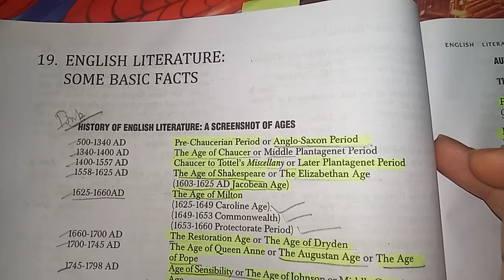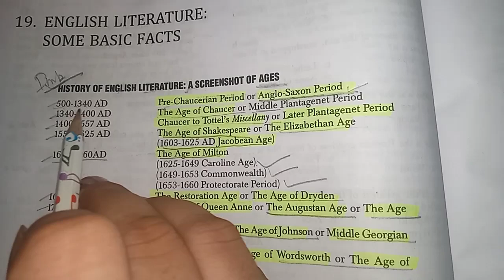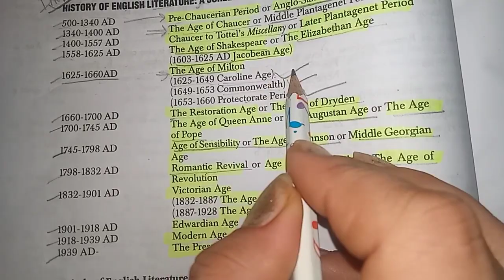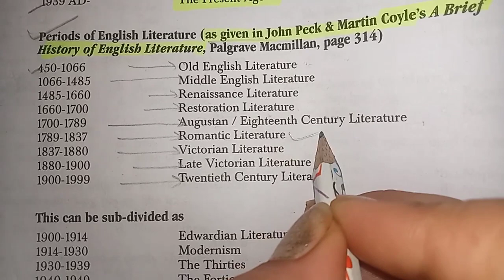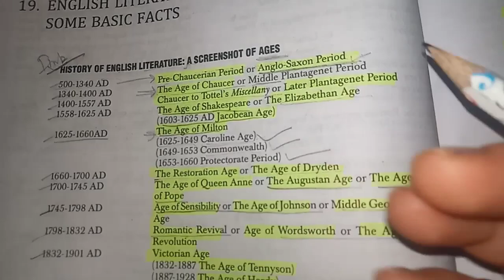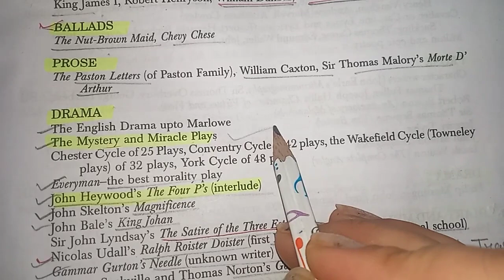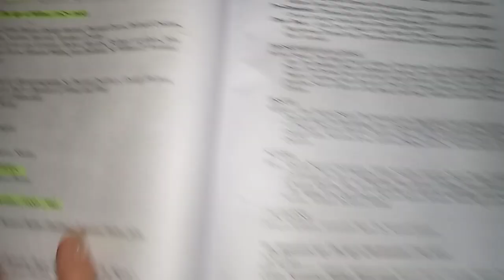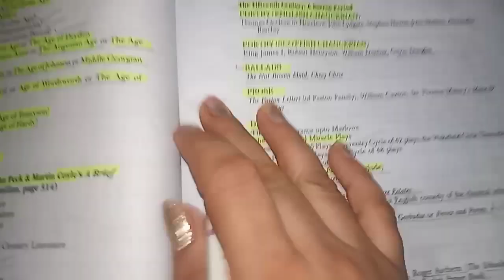🎯History of English Literature 📚 कैसे पढ़ें?🤔क्या क्या पढ़ना जरूरी है?👌Best Online Sources क्या हैं?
🎯 Shakespeare के Most Important Sonnets की 📝List और उन्हें पढ़ने का👌Best तरीका।क्या क्या तैयार करें?

🎯 Shakespeare के Most Important Plays की 📝List और उन्हें पढ़ने का 👌Best तरीका।क्या क्या तैयार करें??

🎯Shakespeare के 📚Plays की Publication years📝 याद करने का 👌Best तरीका।Parts में कैसे Devide करें??

🎯Shakespeare की Quotations याद करने का👌Best तरीका।कभी नही भूलेंगे🤯।Hamlet की Soliloquy कैसे याद होगी

👌Best Book for Vocab Preparation 📚।🙋मैं S P Bakshi से Vocab कैसे Prepare कर रही हूं??UP TGT English

👌 Best Method to learn📚 Shakespeare Play's Important Characters 🤷। UP TGT English Preparation 📝

🤷आपके सवालों के जवाब📚।🎯Target कैसे बनाएं??🔥Motivate कैसे रहें??🤯याद कैसे रखें?Vocab कैसे Learn करें?
🎯Allusion को हिंदी में कैसे समझें??।UP TGT PGT English Preparation 2022।

👌Best Strategy For UP TGT English Preparation। Literature कैसे पढ़ें??? Grammar कैसे करे??और Vocab 😲

🎯Best Notes for UP TGT English Preparation। मेरे बनाए गए notes कितने useful हैं??uptgtnotes

🙋आपके सवालों के जवाब।मैने UP TGT के Notes 📚कहां से बनाए??🤷क्या मैं Tgt में Selected हूं??

👌Best book for UP TGT English Preparation।👍एस के अरोरा?? या 👏रंजीत सिंह??।Experience के आधार पर चुने

🎯 TGT English Preparation।How to be Motivated 🔥??Study Hard to get Succeed👍। English Literature

🎯 TGT English। Shakespeare के plays को पढ़ने का best तरीका 👌

TGT English के लिए 📚लूसेंट ग्रामर कैसे पढ़े? 🤔कहां से start करे?UP TGT English 2022। Motivation 🔥

TGT 2021 में Selected Teachers के अनुसार TGT English की Best Strategy और Booklist 📚
🎯UP TGT English के लिए Coaching 📖 जाएं या Self Study📚करें? Experience Speaks।S K ARORA।best coaching

UP TGT PGT 2022।🙋 Housewife study motivation 💥। समय को बर्बाद मत करो एक एक मिनट important हैं 👍

🌆 Evening Study Routine of a Housewife 🙋। UP TGT PGT PREPARATION 2022। Study Motivation।Tgt english

🌄Morning to Afternoon Study Routine of a Housewife 🙋। TGT PGT 2022।Study Motivation 🔥। TGT Strategy

Let's Crack UP TGT PGT Together ✌️। Housewife study motivation 💥।

Full Day 📚Study Routine of a Housewife 🙋। Target TGT PGT 2022।Self Study Motivation 🔥।S K Arora Book

Details About S K Arora Book 📚। TGT PGT 2022।Best book for TGT PGT English

🙋Housewife UP TGT PGT 2022 की तैयारी कैसे Start करें??
📚TGT PGT 2022 Strategy & ⏱️Time Table for Housewife 🙋

TGT PGT PREPARATION 2022

up TGT PGT PREPARATION
TGT PGT 2022 vacancy
diary writing habit
successful people habits
one habit can change your whole life
do this once and feel the change
you will not regret i promise
be successful
be more productive
how to be more positive
how to release stress
how to remove negativity
time management tips for housewife
self time for improving yourself
forgiveness
learn to say sorry
learn to say thank you
gratitude for every day
morning to afternoon study routine of a housewife
study management tips
motivational quotes for housewife
Study routine of a housewife
study time table for housewife
super TET preparation strategy
super Tet Strategy for students
super TET syllabus in hindi
super tet time management
house wife study vlogs
last 5 days syllabus of super TET
day wise series of super TET
SUPER TET preparation strategy for housewife
how to prepare at home
how to do self study
upsc aspirant
uppcs prelims
UPPSC preparation strategy
motivation for housewife